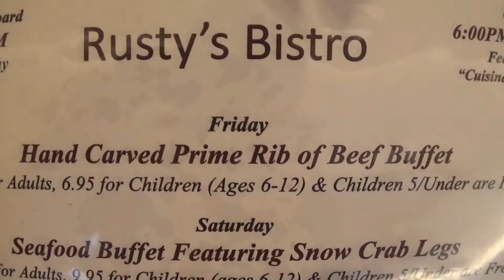SHERATON SAND KEY RESORT HOTEL, Clearwater, Florida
SHERATON SAND KEY RESORT, Clearwater, Florida